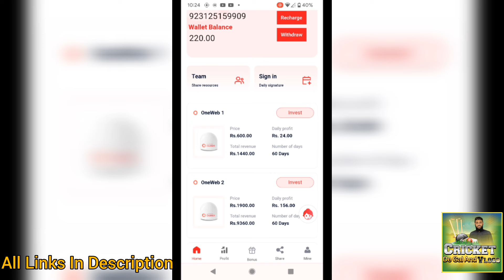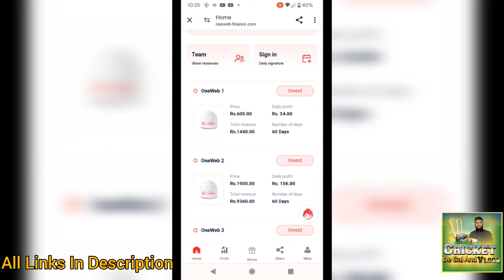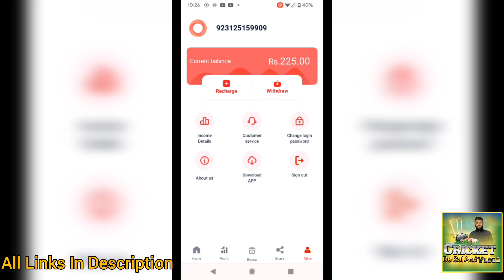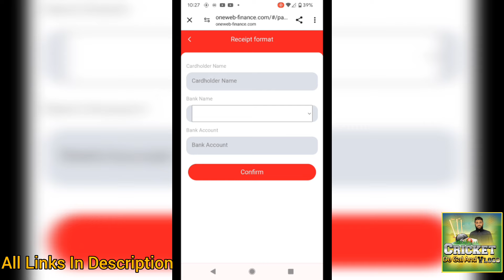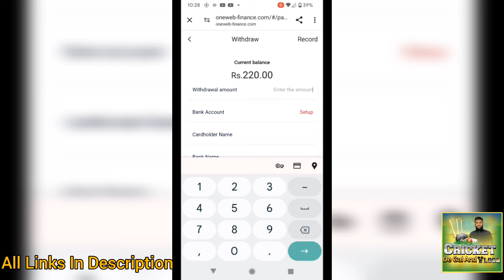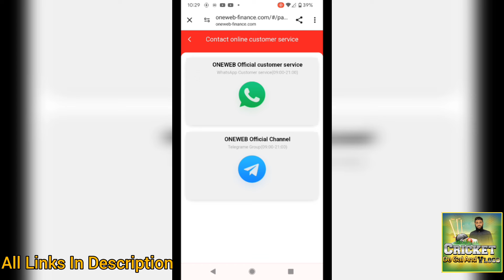One Web | New Earning App 2024 | Low Investment Earning App | Earning App In Pakistan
Video Topic:

New Earning App One Web has been launched review video.

game sy paisa kana in Pakistan
make money cash earning app
Daily cash earn money app
new earning APK today
best earning platform without investment
best app for Daily earnings